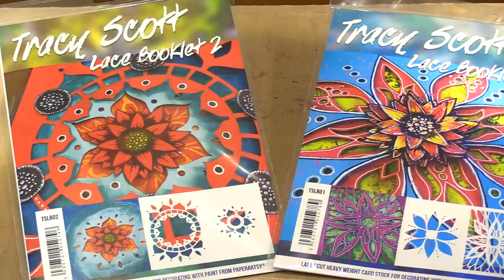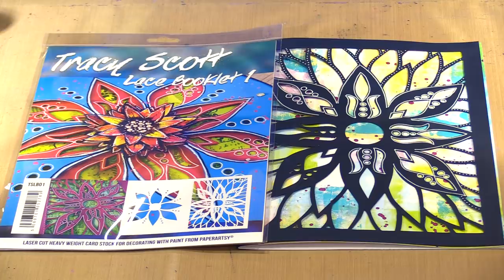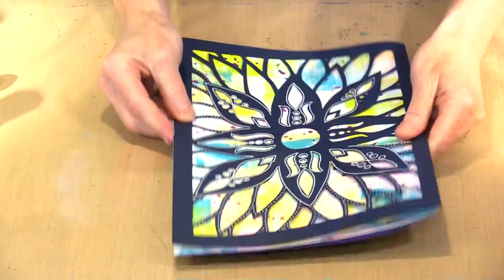Creating With Tracy Scott's PaperArtsy Lace Books by Joggles.com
* Tracy Scott/PaperArtsy Lace Books
* Wendy Vecchi Make Art Perfect Stylus Set Of Two